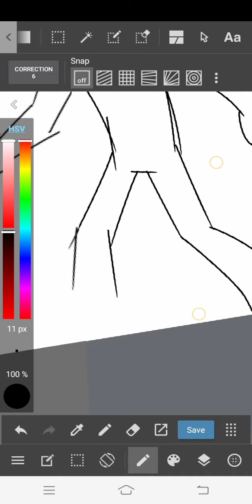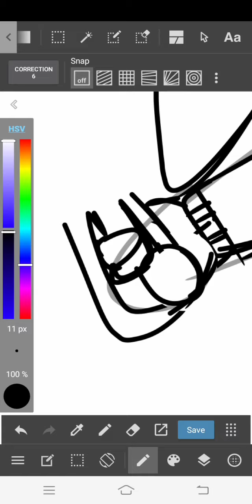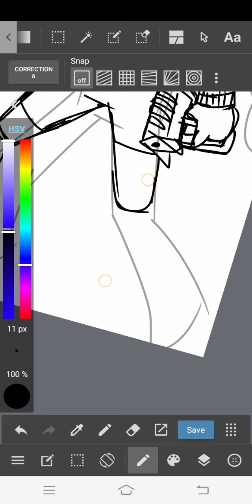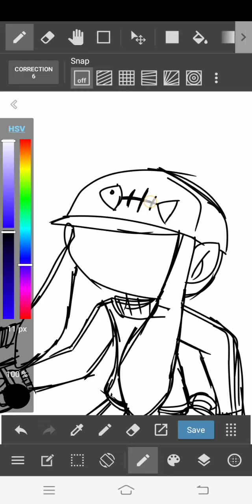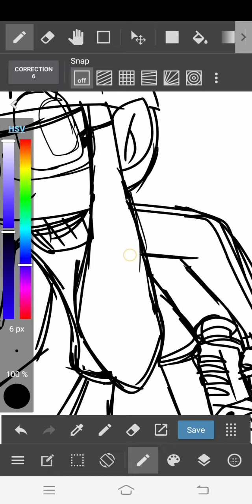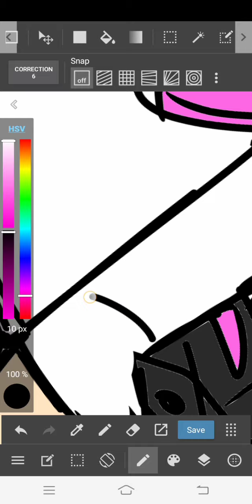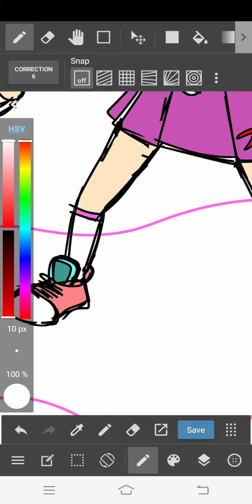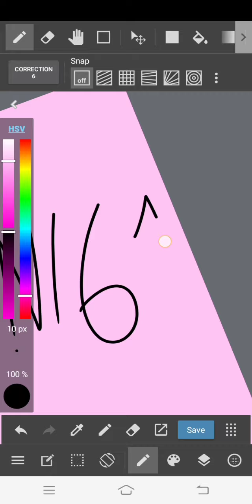Kensa Glooga Dualies Speedpaint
Another Splatoon speedpaint! Hope y'all like it!

Gaming channel: Jun163

Songs featured:
Take Back the Night
Symphony ft.
Rise Up (TheFatRat)
Lion
Lost Control